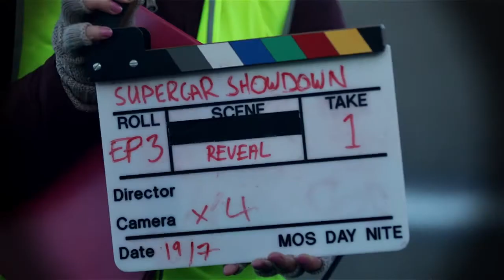Shannons Supercar Showdown : Exclusive - Davo's Wrap Week 5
Season 3 of Shannons Supercar Showdown - Motorsports own reality TV Show http//

The Week 5 Pitstop challenge put Team leader Will Davison in the car with his drivers, to experience first-hand how they cope with the pressure -- and there was one standout.